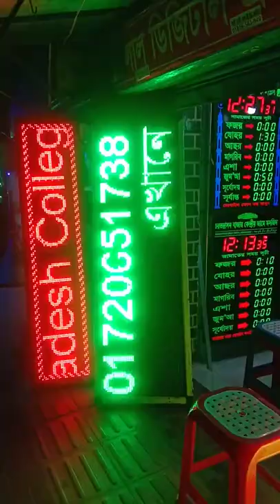Namaj Time LED Display | Commitment | New | Exclusive | Update | Recent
COMMITMENT